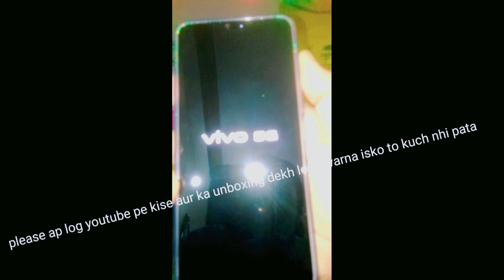my first smartphone reaction and holi preparation food video with family cooking and eating vlog 🤍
Guys Please watch this video to know about updated version of my youtube channel link here